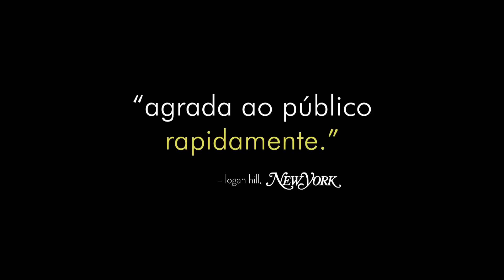Solteiros com Filhos (Friends with Kids, 2012) - Trailer Legendado